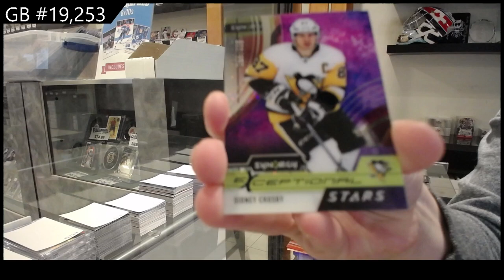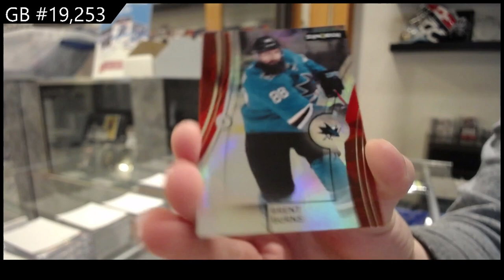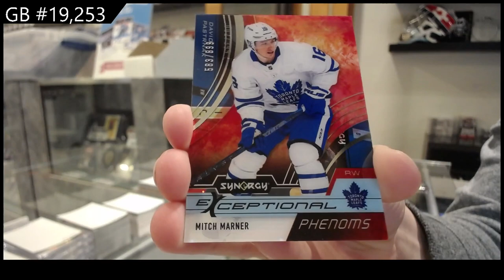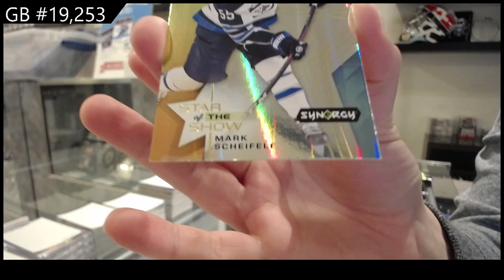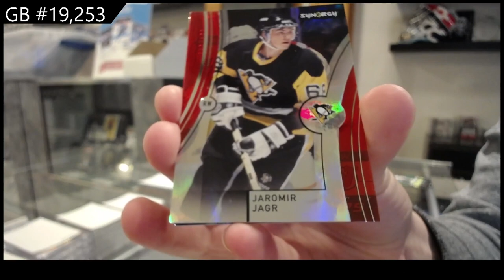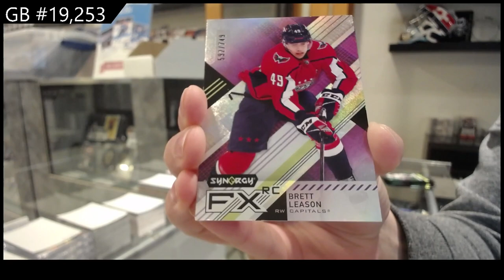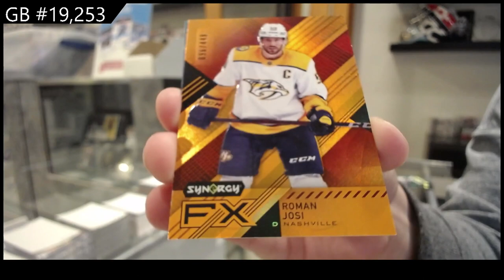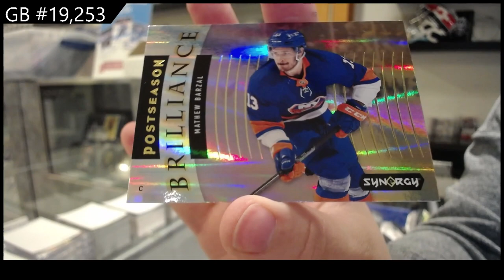21-22 Upper Deck Synergy Hockey 3 Box Break - C&C GB #19,253